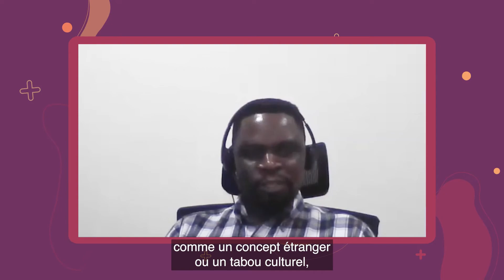FIT Video FR du PMO - St Mary's United Church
Une introduction à la solution novatrice - financée par le FIT- que met à l'essai St Mary’s United Church avec des partenaires locaux au Zimbabwe.